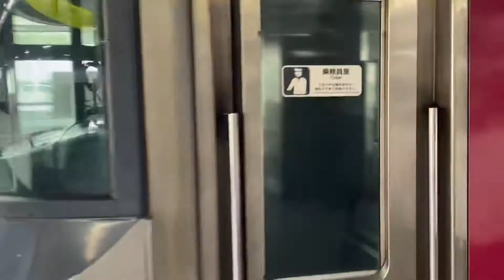キハ189系はまかぜ3号大阪駅、新大阪方から入線